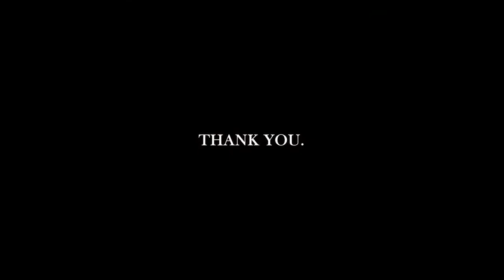Morning Worship Live Stream - 05/08/2022 (Mother's Day)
Welcome to the Worship Live Stream of Buies Creek First Baptist Church! We are glad you joined us today!

Rev. Rick Shepherd is with us again and will be preaching his sermon titled, "Mother Is God's Idea" - Genesis 3:20.

You can access our Digital Bulletin and follow along with our guest speaker's sermon notes on our church App and Website under the 'Media tab'.  Then click/tap the speaker's name, then today's sermon title. You can also access it by going

If this is your first time joining us, we'd like to reach out to you to personally say thanks for joining us! Please fill out our guest connection card in the Digital Bulletin linked above. If you have any need of prayer, you can find that link on the Digital Bulletin as well.